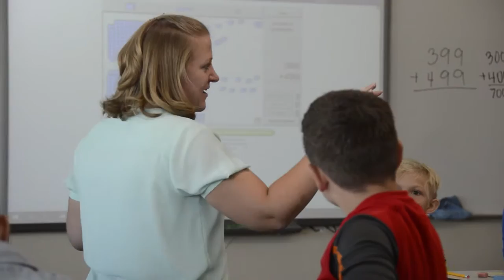Presidential Award for Excellence in Math and Science Teaching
Jennifer Bodell of West Lake STEM and Julie Christensen of Neil Armstrong Academy have been named Utah finalists for the Presidential Award for Excellence in Mathematics and Science Teaching.